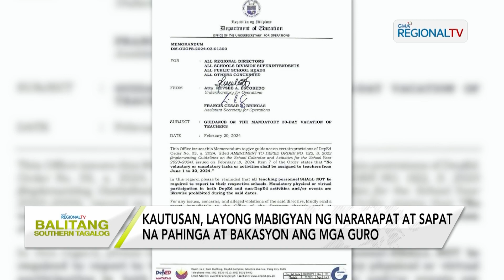Balitang Southern Tagalog: Isang buwang bakasyon ng mga guro, ipatutupad ng DepEd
Isang buwang bakasyon para sa mga guro, istriktong ipatutupad simula June 1 hanggang 30, 2024, ayon sa DepEd Batangas; Kautusan, layong mabigyan ng nararapat at sapat na pahinga at bakasyon ang mga guro; Pag-aasikaso sa ilang gawaing pang-eskwela habang nasa bakasyon, ipinauubaya na ng DepEd sa mga guro.